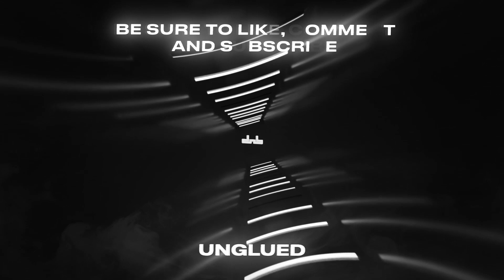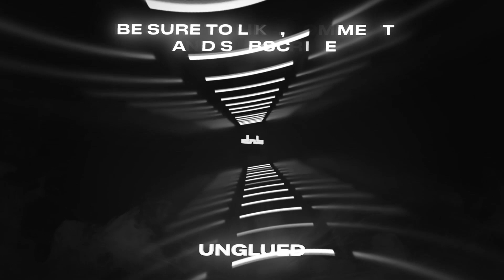DnB Allstars 2020 Drum & Bass Mix w/ Unglued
📲FOLLOW: @dnballstars

💡Enable Alerts 💥